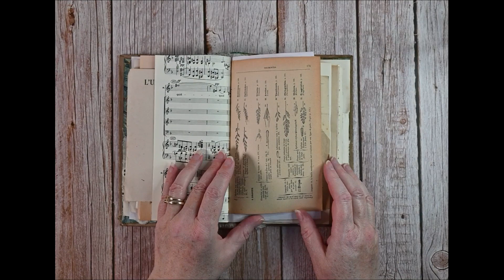bibliotheque vintage junk journal flip through (SOLD)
This journal is available in my ETSY shop.